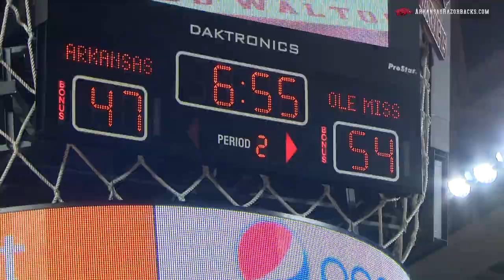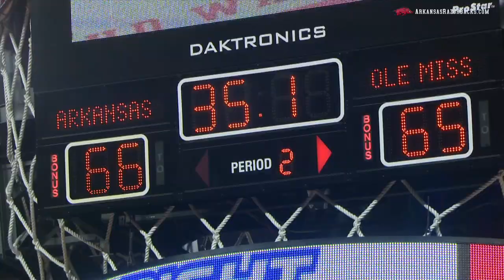rallies to win nail biter over Ole Miss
Highlights from Arkansas' 68-65 win over Ole Miss